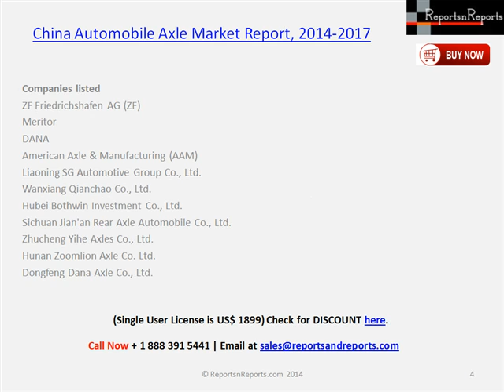Chinese Automobile Axle Industry Research Report to 2017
China Automobile Axle Market Report, 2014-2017 by researcher predicts that sales volume of axle in China during 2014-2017 will register a CAGR of 6%, and will reach 15.67 million sets by 2017. As a key auto part, the development of axle industry is closely related to that of entire automobile industry, notably commercial vehicle industry. In 2013, commercial vehicle output in China rose 7.46%, and axle market grew steadily, with annual sales volume amounting to 12.48 million sets, up 10.23% year on year.